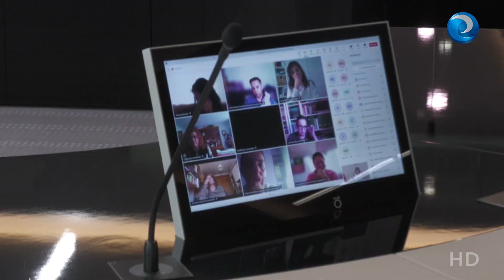¿Cuál es la situación de las matronas en España?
La reunión mantenida entre el CGE y la Comisión de matronas de todas las Comunidades Autónomas ha dado lugar a una hoja de ruta para mejorar la situación de la profesión y así evitar el intrusismo que cada día pone en riesgo a madres y recién nacidos.